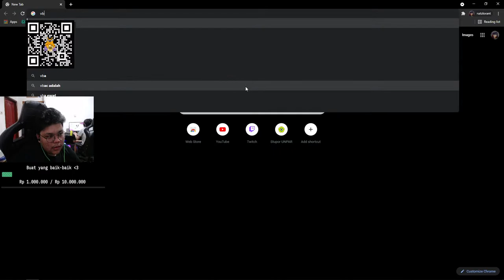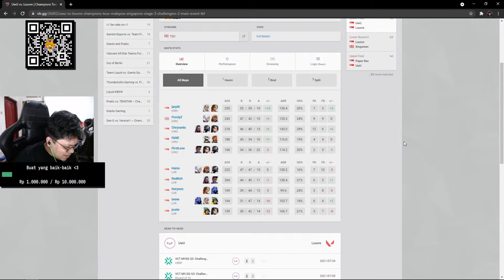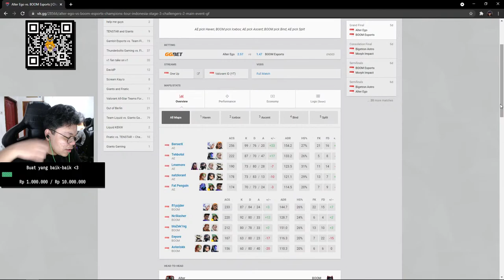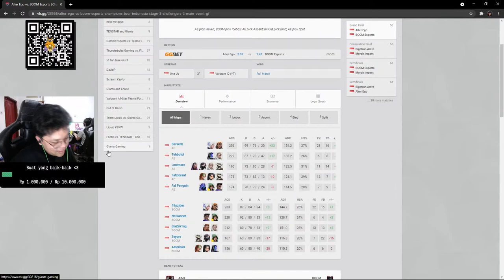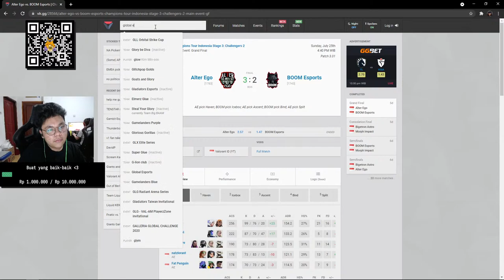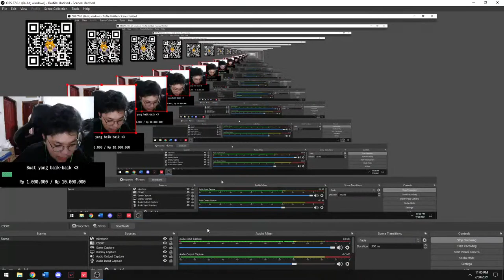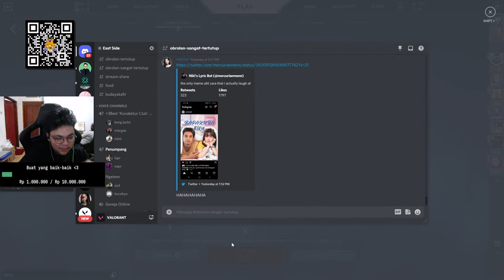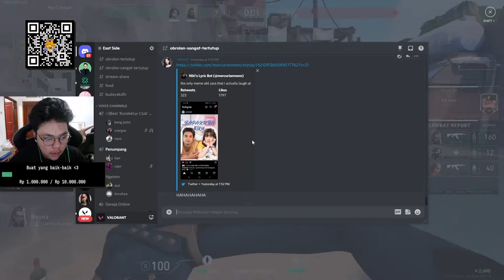new mouse = nyabun ??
Jonathan "natzlorant" Adiputra

Gears :
 ~ Mouse : Xtrfy M42
 ~ Mouse Pad : Artisan Hien XL Soft
 ~ Keyboard : Steelseries Apex 7 TKL
 ~ Headset : MH670
 ~ Inear : Razer Hammerhead pro V2
Pc Specs  :
~ Processor : Amd Ryzen 7 5800x
~ VGA :  Gigabyte VGA GeForce RTX™ 2060 OC 6G
~ Motherboard : Gigabyte B550 Aorus Elite V2
~ RAM : ADATA DDR4 XPG SPECTRIX D41 16GB
~ Cooler : ID-COOLING AURAFLOW X 240 RGB Sync AIO CPU Water Cooling
~ Monitor : Asus TUF VG259QM 240hz / BenQ XL2546 240Hz
Command :
~ !gear
~ !mainsama
~ !sens
~ !setting
~ !spec